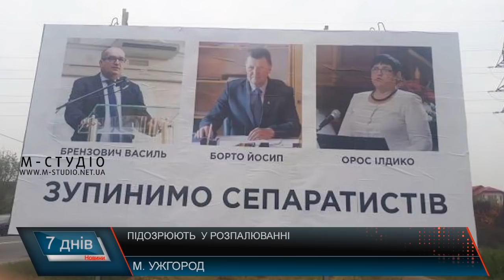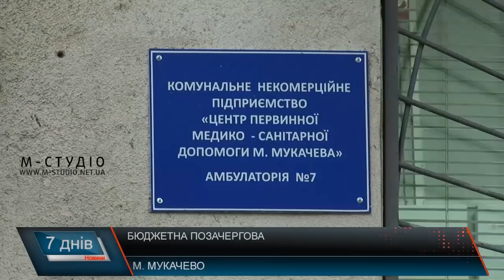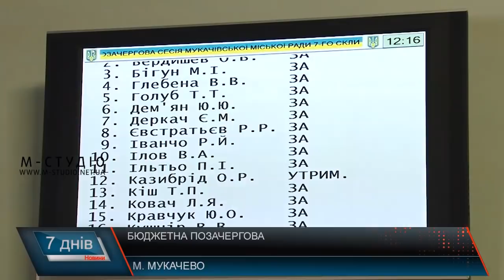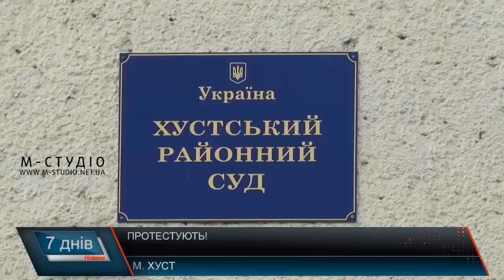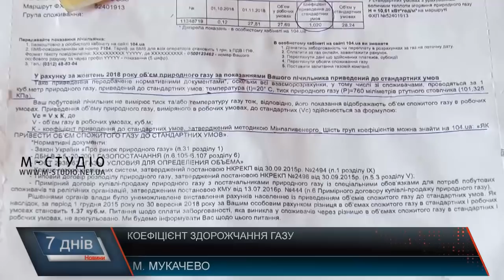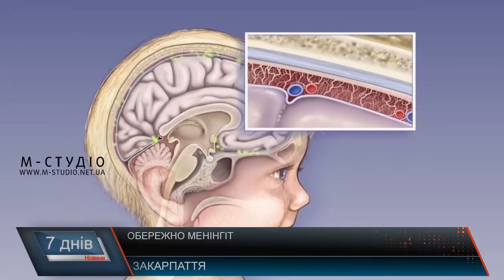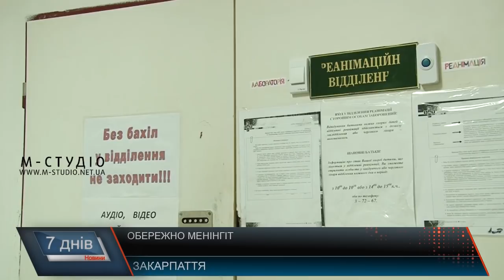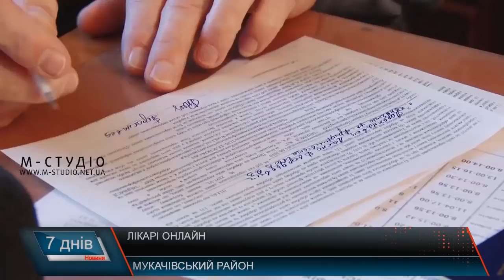Підсумкова програма «7 днів»: 10 – 16 грудня 2018 р.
Історичні рішення та фінансові документи, за яким житимемо наступного року – про це у підсумковій програмі «7 днів». Сьогодні у випуску – про таке:
Сепаратистські плакати. Кримінальна справа та відповідальність
Протести з вимогами. Судова описка
Бюджетні сесії. Депутатські засідання
Проти журналістів. Коли 3 роки чекають
Питання ціни. Плата за спожитий газ
Щепитися чи ці. На терезах – здоров’я
Також про запровадження нової медичної системи у Мукачівському районі, про засідання обранців, звернення до вищих органів влади, політичні питання і насамперед про історичне рішення – Об’єднавчий Собор української православної церкви.